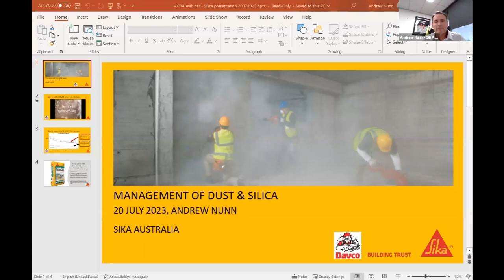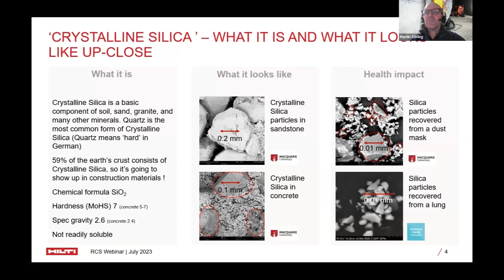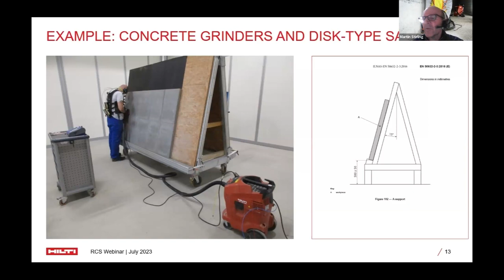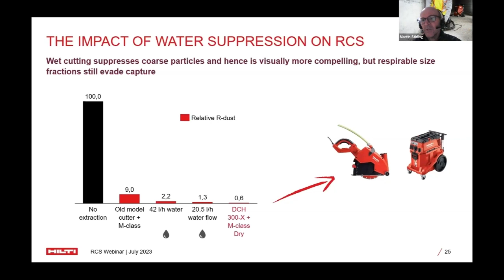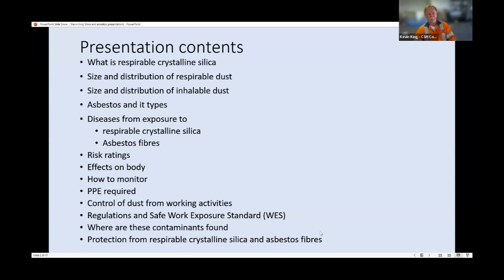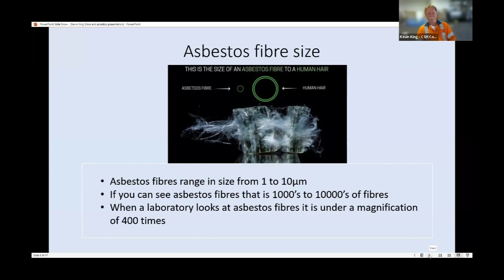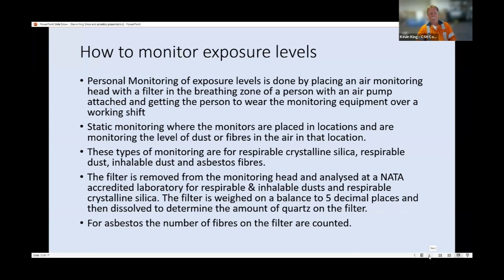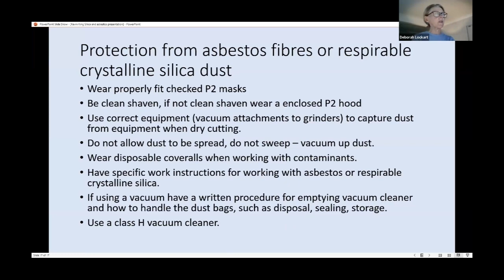Unveiling Silica Dust Understanding the Risks and Implementing Effective Solutions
an engaging session where leading experts will delve into the world of silica dust and provide valuable insights to ensure the safety and well-being of your workforce. We will explore the potential health hazards, legal regulations, and best practices for controlling and monitoring silica dust levels in your workplace.

Your Presenters:

Dr Martin Stirling – Head of Worker Health and Safety (WHS), Circularity and After Market Services (AMS)

Kevin King – Director of CSH Consulting Pty Ltd, MSc Occupational Hygiene Practice, BE Mechanical Engineering

Webinar Key Highlights:

Understanding Silica Dust: Get a comprehensive overview of silica dust, its sources, and the adverse health effects it can have on workers.

Legal Compliance: Learn about the existing regulations and guidelines surrounding silica dust exposure and the implications for your industry.

Risk Assessment and Monitoring: Discover effective techniques for assessing and monitoring silica dust levels to prevent overexposure and maintain a healthy work environment.

Control Measures: Explore a range of engineering and administrative controls that can help minimize silica dust generation and protect your employees.

Personal Protective Equipment (PPE): Gain insights into the selection, use, and maintenance of appropriate PPE to safeguard workers from silica dust exposure.

Training and Education: Learn how to provide comprehensive training and education programs to raise awareness and ensure compliance with safety measures.

Case Studies and Success Stories: Benefit from real-world examples and success stories from industry leaders who have implemented effective strategies to combat silica dust.